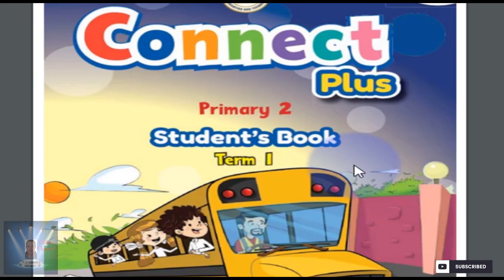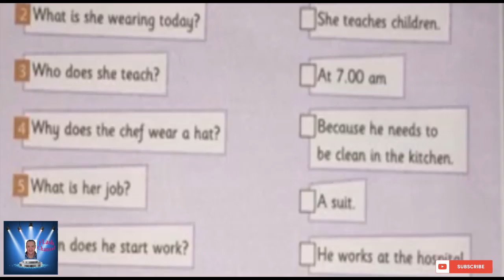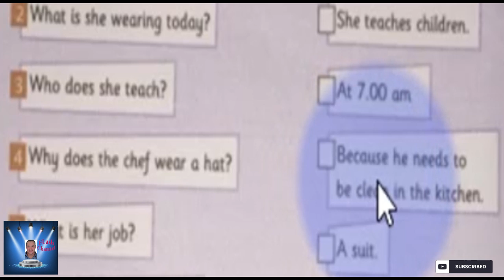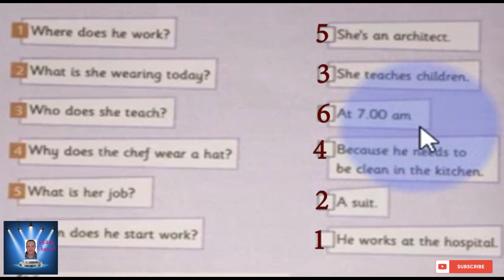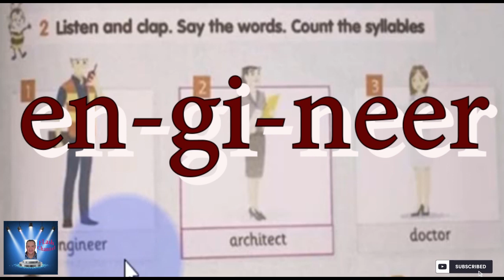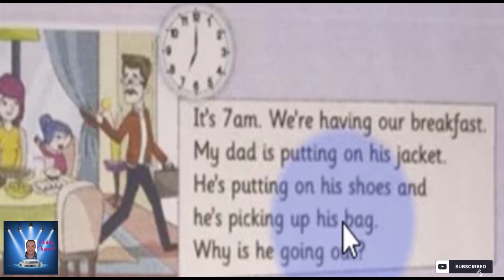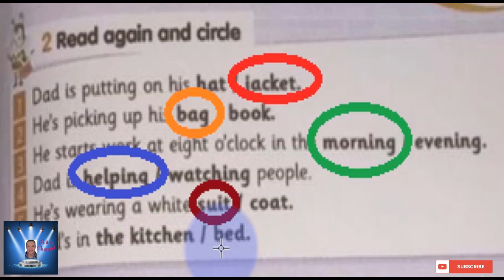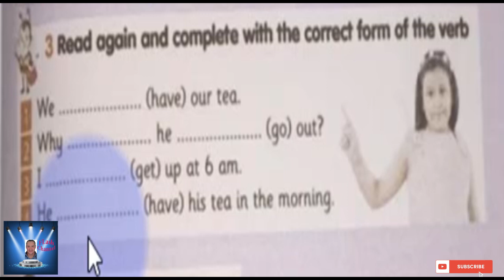الصف الثانى الابتدائى Connect Plus الترم الاول الوحده الثالثه Part 7 بمنتهى السهوله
الصف الثانى الابتدائى Connect Plus  الترم الاول الوحده الثالثهPart 7  بمنتهى السهوله
Unit 3 : a day in my life